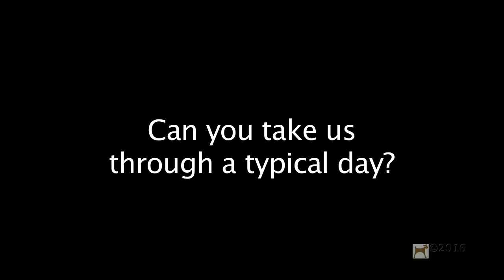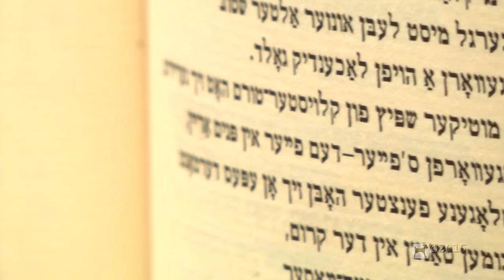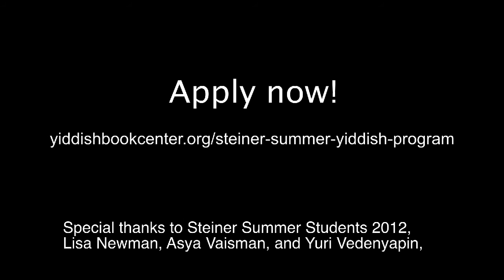The Yiddish Book Center's Steiner Summer Yiddish Program Promo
Hear from students about their experiences at the Yiddish Book Center's Steiner Summer Yiddish Program.  Learn more about the Program and APPLY NOW!